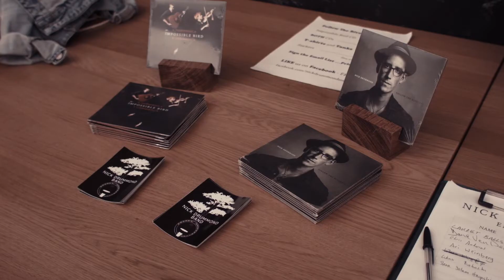Nick Drummond - One More Time | Sofar Seattle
Nick Drummond performing "One More Time" at Sofar Seattle on September 13th, 2018

Artist: Nick Drummond

Filmed by: Dylan Randolph -

Hosted by General Assembly Seattle -